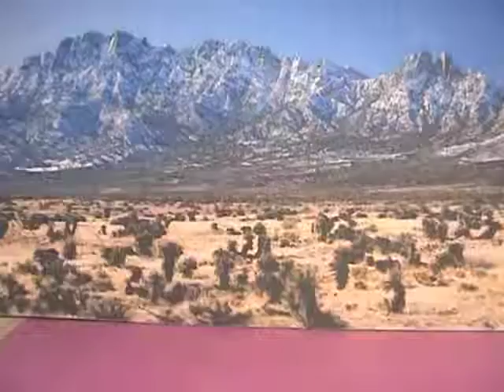AGSB Animations July 2015